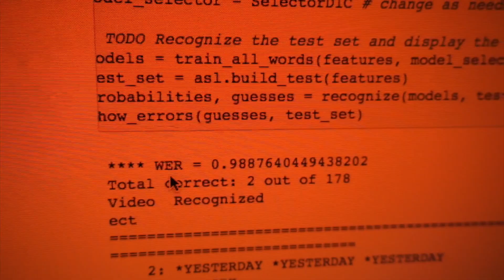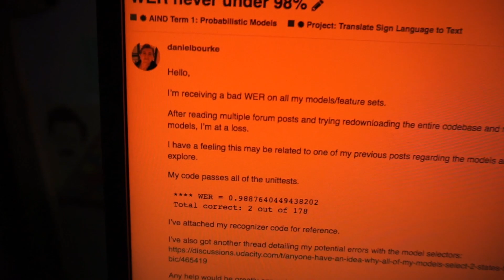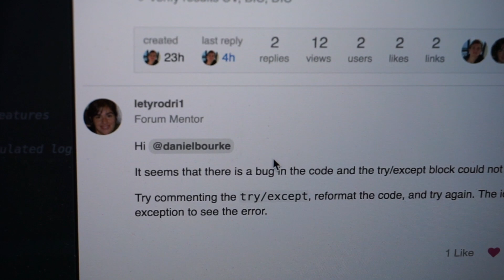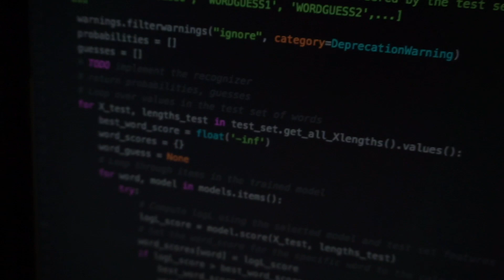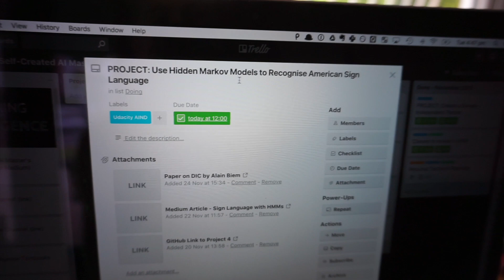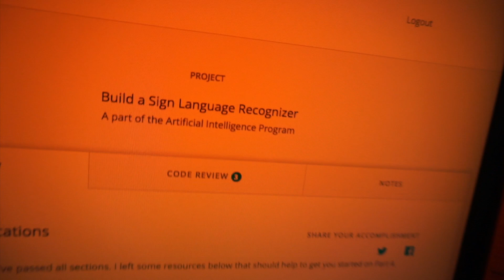Finishing Term 1 of Udacity's Artificial Intelligence Nanodegree | Learning Intelligence 13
Welcome to the thirteenth instalment of Learning Intelligence! A VLOG series where I document my journey learning about artificial intelligence.

Instead of going back to university, I've created my own artificial intelligence Master's Degree to learn about the phenomenon of teaching computers to think for themselves.

Say Hi to me anywhere!

If you would like to join in on this journey and offer your support, please consider becoming a Patron!